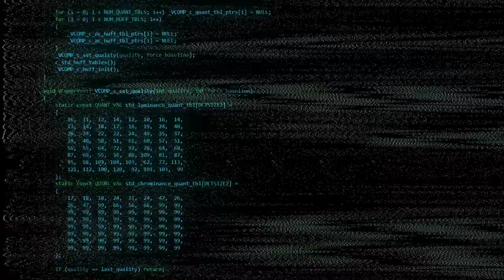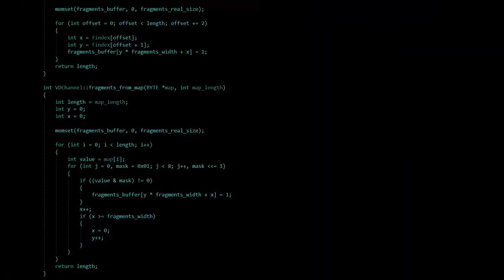Plano y Toma_ Daniel Josemaría_ TRACKING MAS INTEGRACION